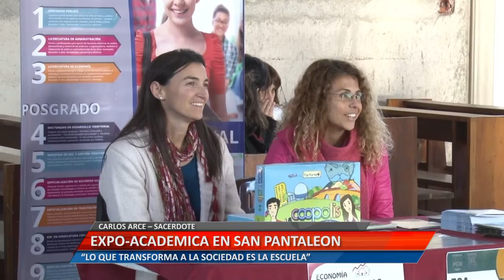UniRioTV - Expo-académica en San Pantaleon - Carlos Arce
CARLOS ARCE – SACERDOTE. “LO QUE TRANSFORMA A LA SOCIEDAD ES LA ESCUELA”

Facebook.com/uniriotv
Twitter.com/uniriotv
Instagram.com/uniriotv
Web - uniriotv.unrc.edu.ar
o envianos un email a
UniRio TV
Universidad Nacional de Río Cuarto
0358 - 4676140